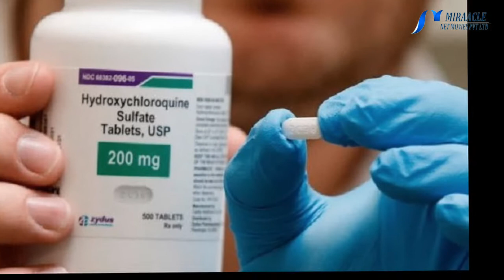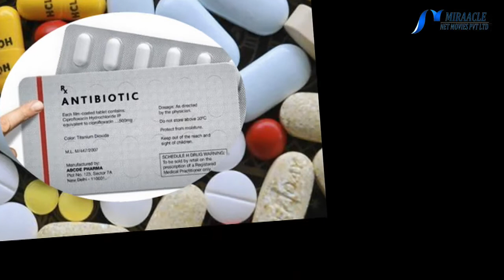மாத்திரைகளை சாப்பாட்டிற்கு முன், பின் என்று பிரிப்பது ஏன்?